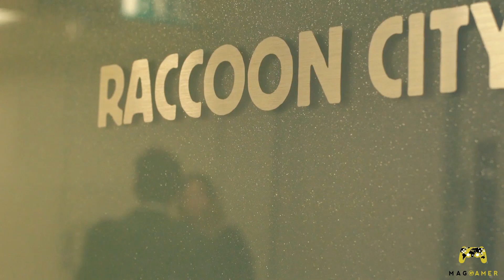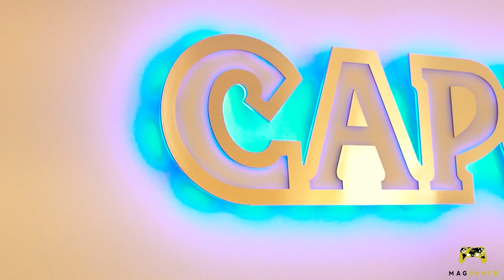Resident Evil 7 Exclusive : Interview with Morgane Toulemonde | MagGamer.com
MagGamer.com sit down with Resident Evil 7's Morgane Toulemonde, Community Manager at Capcom UK to talk about all things Resident evil 7. We get into development, Release reactions and the future content.

We sent our very own Journalist Dionysis Tsirigotis to london to do the interview and are excited to share this and more in the coming weeks.

For all things video Games join our site at MagGamer.com